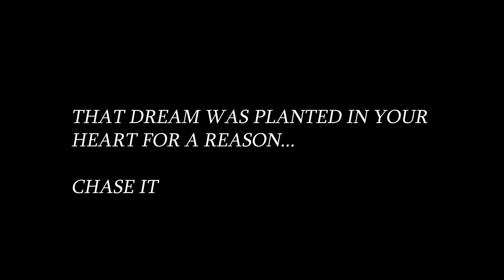Valorant, But It's Japanese...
Oh, You like it?

🖱 Peripherals
🔸Keyboard: Akko 3087 matcha red bean gateron pink (mod)
🔸Mouse: Lamzu Maya
🔸Mousepad: 2e gaming pro speed 3xl
🔸Headphone: Razer kraken X lite
🔸Microphone: Hyperx Duocast
🔸Monitor: Samsung Odyssey G4 25BG402 25" 240Hz IPS (Flat)
🔸Monitor arm: North Bayou F80
🔸Camera: Iphone 13

🖥 Gaming PC
🔹Gigabyte B760 gaming x
🔹I5 13400F
🔹Deepcool Gammaxx L360 ARGB white
🔹Corsair Vengeance ddr5 32gb (16gb x2) 6000MHz
🔹Ssd 1tb m2 nvme Lexar
🔹Gigabyte rtx 4070 aero oc
🔹DEEPCOOL R-PM850D gold
🔹Case Huntkey | S980 | Tornado Black
🔹deepcool fc120 white (3v1)

🎵 Wildlands
🎵 Cascade
🎵 Red Sun

All clips: Plat 2 to Diamond 3
Peak rank: DIAMOND 3
Current rank: DIAMOND 3

⚙️Settings:
Resolution: 1280x1080 HIGH

Crosshair : 0;p;0;s;1;P;u;E6E6FAFF;o;1;f;0;m;1;0l;12;0o;5;0a;1;0f;0;1b;0;A;c;8;u;00FEFFFF;h;0;b;1;0l;4;0o;2;0a;1;0f;0;1b;0;S;c;0;t;00FEFFFF;s;1.049;o;0.707
Crosshair :  0;P;u;000000FF;h;0;0l;4;0v;4;0o;0;0a;1;0m;1;0s;0.02;0e;0.1;1b;0
Crosshair 1:  0;p;0;s;1;P;c;5;h;0;0l;12;0v;5;0o;2;0a;1;0f;0;1b;0;A;c;5;h;0;0l;5;0o;0;0a;1;0f;0;1b;0;S;c;5;s;0.8;o;1
Crosshair 2:  0;p;0;s;1;P;u;FF5F0FFF;o;1;f;0;m;1;0l;12;0o;5;0a;1;0f;0;1b;0;A;c;5;h;0;0l;4;0o;2;0a;1;0f;0;1b;0;S;c;5;s;1.049;o;0.707
Crosshair 3:  0;p;0;s;1;P;c;5;h;0;0l;7;0o;2;0a;1;0f;0;1b;0;A;c;5;h;0;0l;3;0o;2;0a;1;0f;0;1b;0;S;c;5;s;0.8;o;0.71
Crosshair 4:  0;P;c;5;u;000000FF;h;0;0l;4;0v;4;0o;0;0a;1;0m;1;0s;0.02;0e;0.1;1b;0